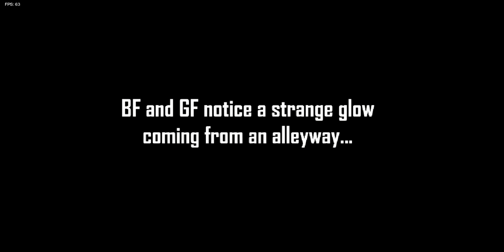Best Anti Smoke PSA!? FnF VS Garcello mod